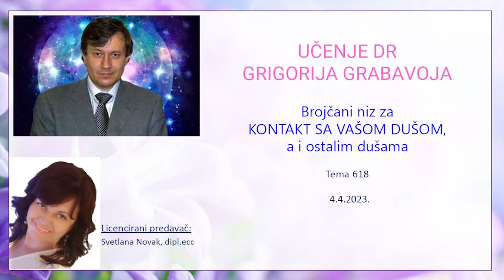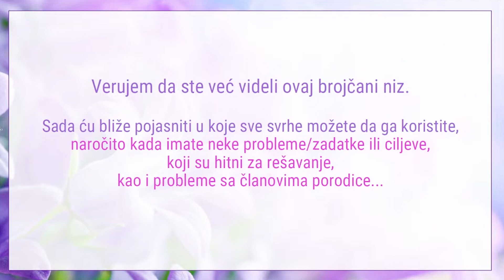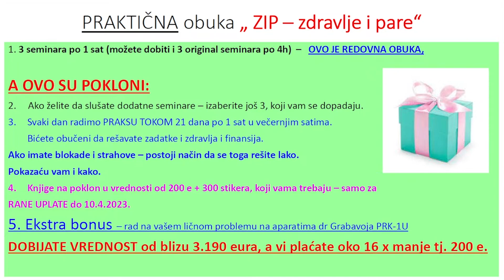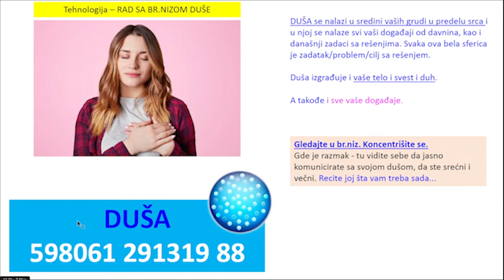Brojčani niz za KONTAKT SA VAŠOM DUŠOM, a i ostalim dušama - Tema 618